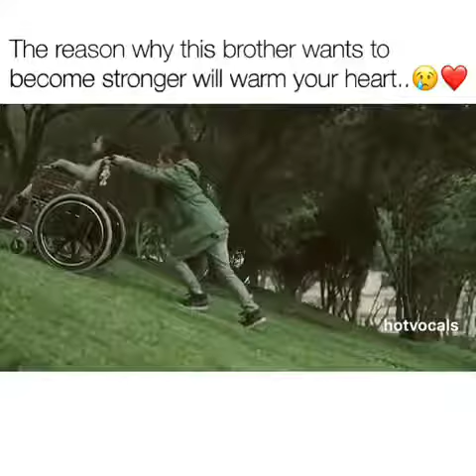emotional brother video 😔😔